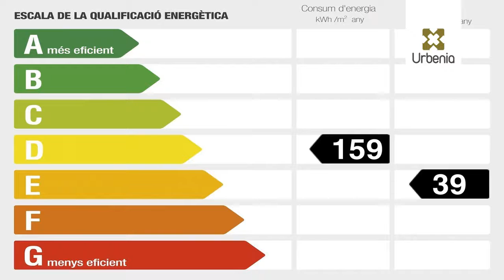Urbenia | Piso en Venta en Mataró 16517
CENTRO Vivienda de 90m2 con 4 habitaciones, amplio salón-comedor en 2 ambientes, cocina independiente apto para comer dentro con salida a terracita, 1 baño completo y reformado. Piso situado en una de las mejores zonas de la ciudad. Disponibilidad inmediata.